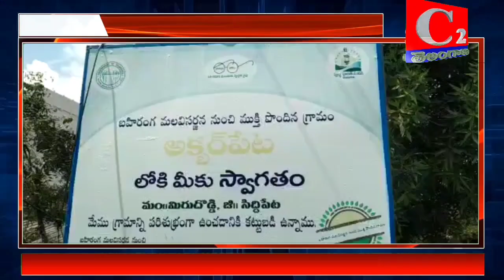400 రూపాయలకే కిలో మటన్ అమ్మడంతో పెద్ద సంఖ్యలో మటన్ దుకాణాల వద్ద ప్రజలుC2NEWS#